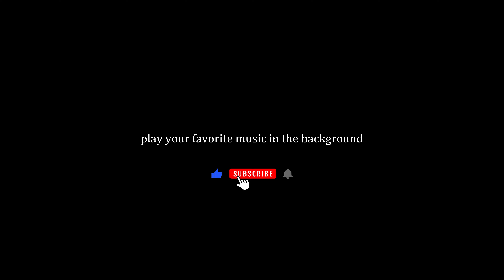Pt4 Time Lapse Road Trip Scotland | Virtual Cycling Workout Lowlands to Highlands | Scenic Adventure